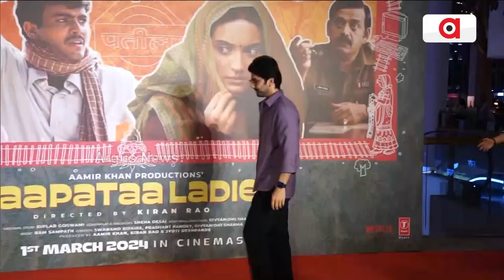' ଲାପତା ଲେଡୀଜ଼ ' ର ସ୍କ୍ରିନିଙ୍ଗରେ ଦେଖାଦେଲେ ଅନେକ ବଲିଉଡ କଳାକାର